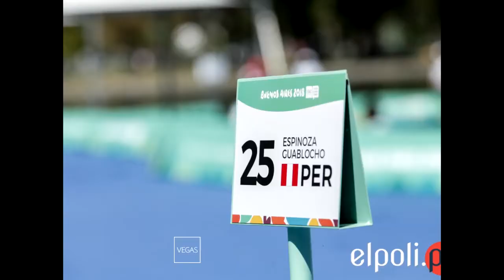Buenos Aires 2018: Naomi Espinoza y el problema técnico que afectó su competencia